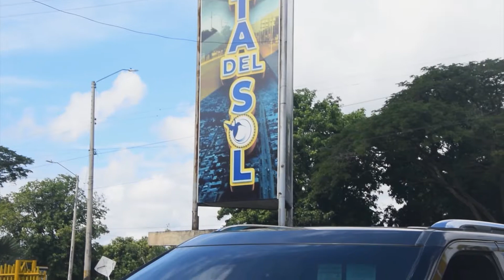SECRETARIA DE GOBIERNO LLEGA A LOS BARRIOS DE AGUACHICA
La Administración Municipal Primero Aguachica a través de la Secretaría de Gobierno Municipal y su oferta de programas sociales; efectuaron la estrategia Gobierno en tu Barrio; una iniciativa que cada viernes pretende descentralizar su atención administrativa a los habitantes de los distintos sectores del casco urbano.